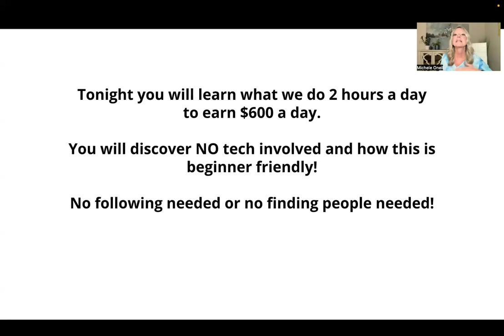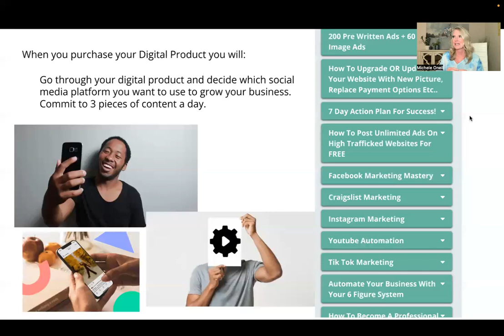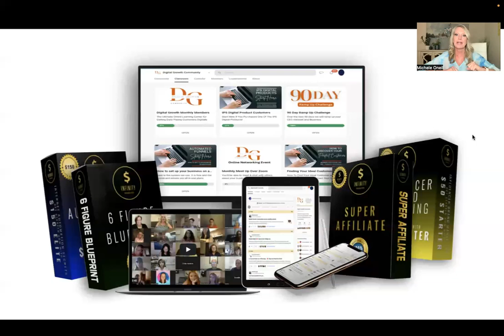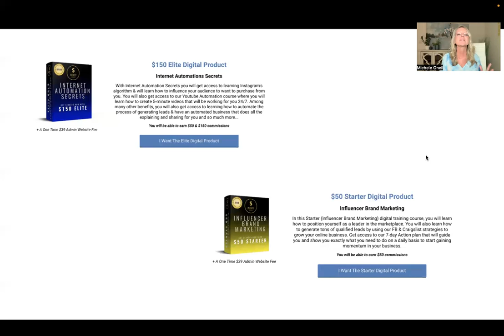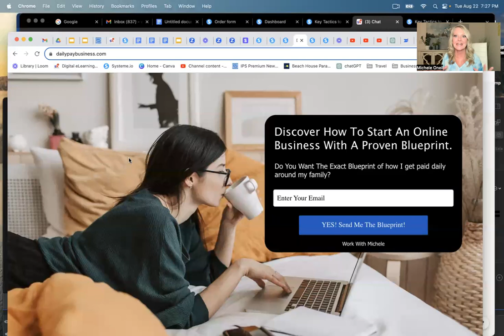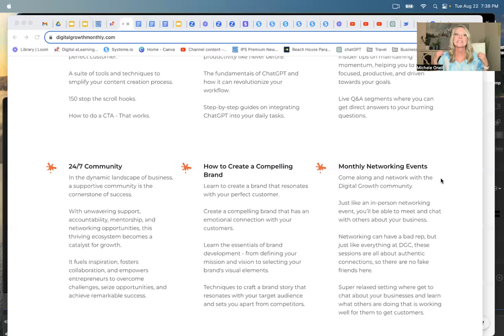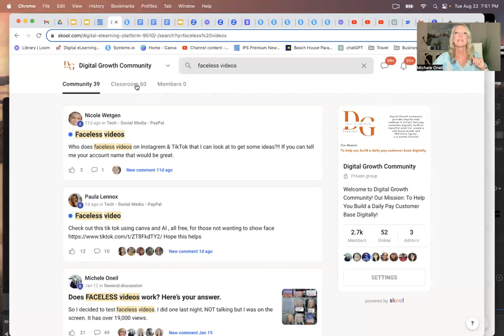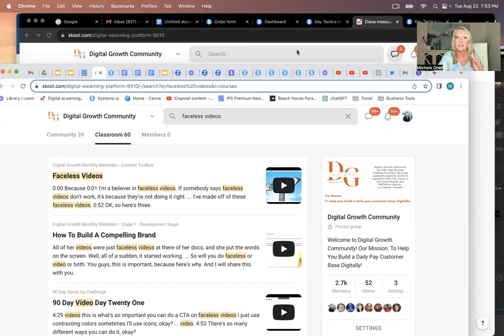Webinar Replay: The $600 Blueprint to Automated Online Success for Busy Families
Missed our live webinar? Don't worry!

Dive into this replay where we unravel the secrets of the $600 Blueprint to achieving automated online success, tailor-made for busy families.

Whether you're juggling work, family, or simply life's unexpected turns, this strategy will guide you towards financial success with minimal time investment.